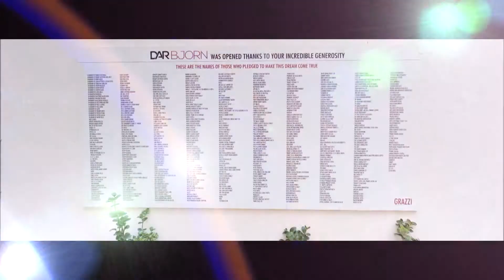Malcolm Muscat supporting the Newer and Bigger DAR Bjorn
Malcolm Muscat, from PRIME Malta, supporting The Newer & Bigger DAR Bjorn project. Be a Hero like Malcolm and other businesses and Contribute to this incredible project and Be Part of the Dream!